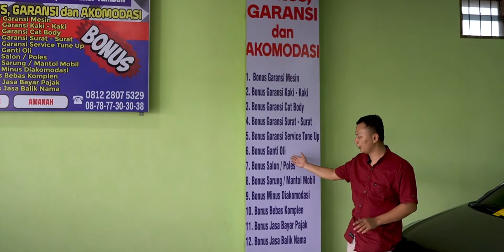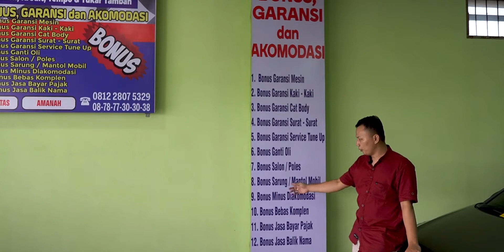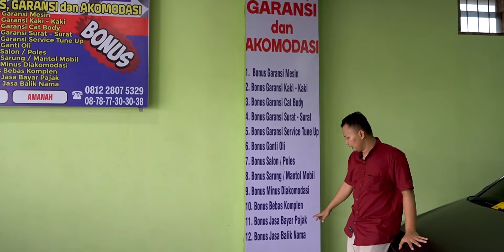Update Stok Megadaffa Mobilindo Cabang 3 Karanganyar ! ! ! Part 1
Kontak Kami